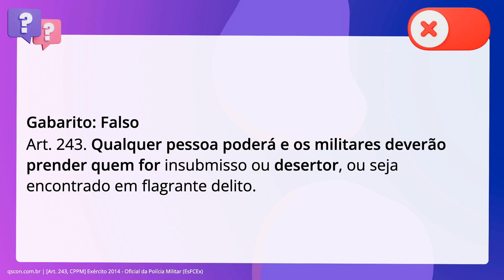QScon Direito: [Art. 243, CPPM] Exército 2014 - Oficial da Polícia Militar (EsFCEx)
Art. 243, CPPM | Exército 2014 | Oficial da Polícia Militar | (EsFCEx)

Nos termos do positivado no CPM e CPPM, julgue a assertiva a seguir. John, militar reformado do Exército, trabalhando na Administração do Shopping. Center Iguatemi, em Salvador, vê o Capitão Paul, desertor há cinco anos, no. corredor do Shopping. Não pode prender o desertor, vez que não é militar da. ativa.

Gabarito: Falso